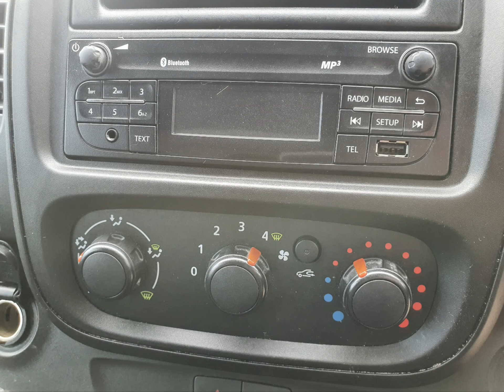DU17VBB Vauxhall Vivaro 1.6 L2H1 2900 CDTI Euro 6 with 120 bhp in White + Stills 4K